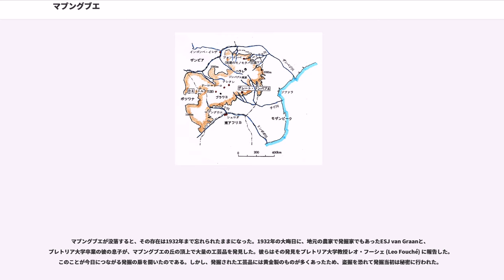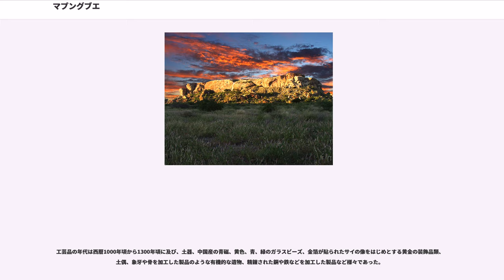マプングブエ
マプングブエは、南アフリカ共和国にかって繁栄した都市である。シャシ川とリンポポ川の合流点に位置し、現在のボツワナやジンバブエの一部をも支配したショナ王国の前身にあたる一集団が拠点としたことで、1050年から1270年に繁栄したと考えられている。マプングブエの都市遺跡は、現在、ユネスコの世界遺産に登録されている国立公園であり、考古遺跡である。その遺跡としての価値と文化的景観が良好に残されているために、2003年7月に世界遺産として認定された。

マプングブエの丘は北西-南東方向にソーセージ若しくはくさびのような形状をした砂岩の丘であり、その名称は「ジャッカルの住処」を意味する。その切り立った崖の高さはおよそ30mで、崖の上には平らな面がおよそ300mに渡って広がっている。その崖の上およびその周辺9haには、諸説あるが、1150年頃から100年間、若しくは1220年から1290年までの70年間を全盛期とする3000～5000人の人口を抱えていた国家があったと推定される。マプングブエが築かれたとき、K2遺跡から移ってきた人々は、マプングブエの丘の西側に住んだ。

マプングウエの丘の前にある灰色の土は、居住地域の広がりを示している。発掘調査によってK8区と名づけられた場所で深く掘られたテストピットによって深く分厚い堆積の状況が明らかになった。1980年に実施された発掘調査で確認されたこの層位は、遺跡全体の居住層の順番、すなわち編年を決定するのに大きく貢献した。一番下の第1層に鉄器時代初期に当たる6世紀の居住を示しておりマプングウエの丘を雨乞いに用いた農民たちが既に暮らしていたことが明らかになった。第2層は紀元1000年～同1220年に属し、西方にあるK2遺跡が「首都」であった時期に相当する。K2に直接関連する人々がマプングブエの丘のふもとに暮らしていたことを示している。次にマプングブエが首都である時代を示す第3層で、時期としては紀元1220～50年に相当する。焼失住居が第2層から第3層の移行期を示している。人々は新しい首都を造るために古い村を焼払って「更新」しようとした可能性がある。

第4層は、1250年から1300年であり、全盛期としてとらえる説と衰退期であると考える説とがある。いずれの解釈にせよマプングブエは、50年から80年ほどしか首都としては機能しなかった。つまり時間的にはK2遺跡の半分にもみたなかったのであるが、南側の基壇の分厚い堆積は、マプングブエに住み、この町を営んだ人々の重要な活動の足跡があったことを示している。

マプングブエの社会は、当時の南アフリカでも一、二を争う複雑さを持っていた。考古学者たちは、少数のエリート階層の人々はマプングブエの丘の上に住んだと考えている。長老としての指導者がこのように一般の人々と物理的な隔離がなされたのは南アフリカの先史時代においてはじめてのできごとであった。このような空間的な分割は階層分化と結びついていた。そしてこれは後のジンバブエ文化の起源につながっていくことになる。マプングブエは雨をもたらす丘とされ、マプングブエの丘の上に住むことによって首長はマプングブエの丘の持つ呪力を得ることができると考えられてきた。首長の住む場所は、首長自身と首長の先祖と雨をもたらす呪力と結びついていることを強調するものであった。この結合は神聖なる首長権の特徴を表していた。

丘のふもとにある巨石の近くには、住民たちの紛争、調停、会議などを行う「公会堂」が造られた。「公会堂」には家畜をつれていくことはできなかった。「公会堂」はマプングブエの首長に属する施設ではあったがマプングブエの首長は、ほとんどこの「公会堂」へは行かなかった。というのは、首長は丘の上にいて宗教的に分離されていなければいけなかったからである。
歴史的な事例から首長に兄弟と称する存在がいれば彼が代わりに紛争解決などその役割を果たしたと思われる。オジと称せられる存在が知られている社会では、首長の兄弟は首都において二番目に大きな力をもっていたと考えられている。

マプングブエが没落すると、その存在は1932年まで忘れられたままになった。1932年の大晦日に、地元の農家で発掘家でもあったESJ van Graanと、プレトリア大学卒業の彼の息子が、マプングブエの丘の頂上で大量の工芸品を発...